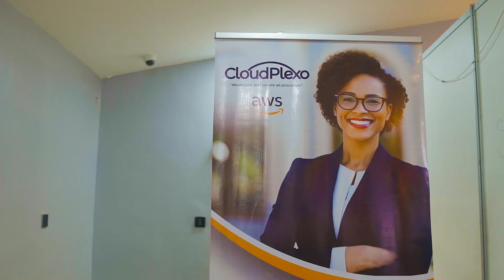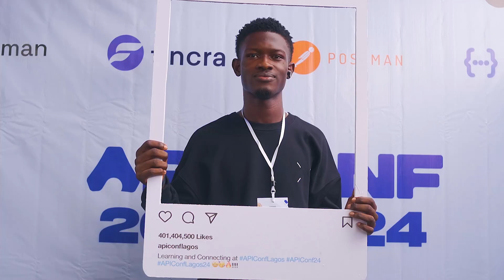Event Highlights - API Conference Lagos 2024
API Conference Lagos 2024 brought together midlevel to senior level developers, designers, product managers, executives, etc to discuss and learn all things APIs!

Here's what you missed in 120 seconds